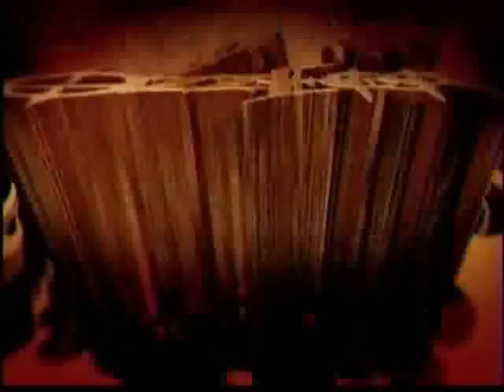Battle for Ozzfest - Episode 2 (part 1)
This is the Second episode of the show, The guys met them in the osbourne mansion and they met Sharon and Ozzy for the first time